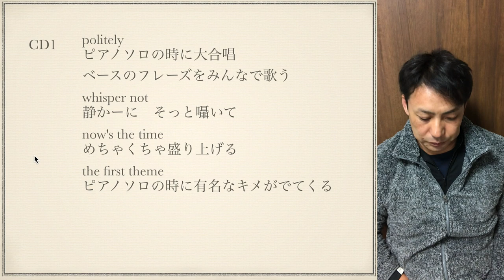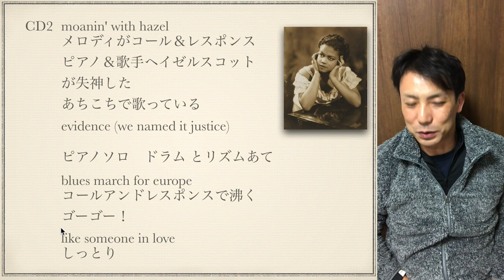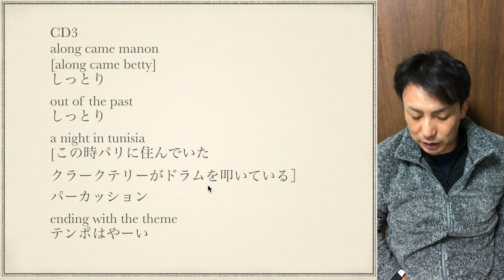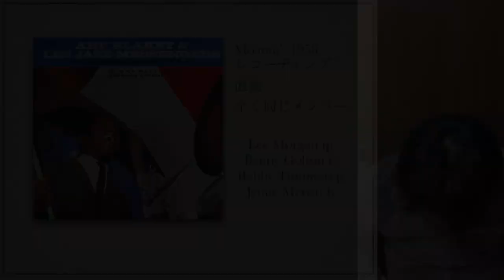Club St Germain Art Blakey 【おすすめジャズCD】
名盤Moanin' の録音あと直後に同じメンバーでのパリのジャズクラブでのライブ録音です！
ジャズライブの楽しいエッセンスが詰まったアルバムです
３枚組みアルバムの聴き処解説です！

【おすすめジャズCD】
Club St Germain Art Blakey

メルマガ登録　４つの特典！！

【参考動画】